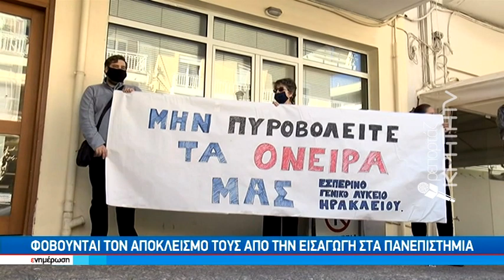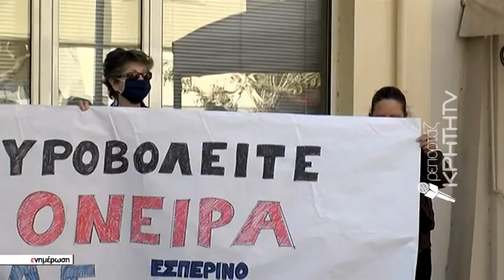"Ψυχρολουσία" στα εσπερινά Λύκεια από το νέο νομοσχέδιο του Υπ. παιδείας